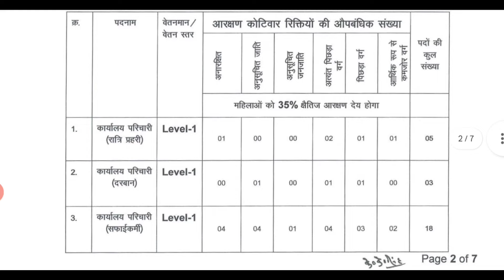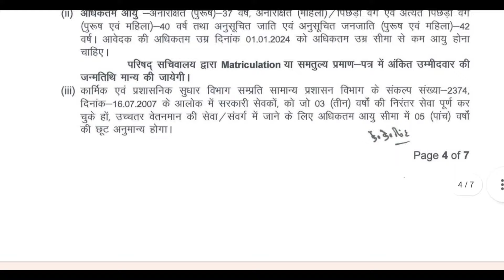सचिवालय भर्ती 2024, new vacancy 2024, sarkari naukari, 2024, sachivalaya bharti 2024, govtjobportals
सचिवालय भर्ती 2024 | Secretariat vacancy 2024 | new vacancy 2024 | sarkari naukari 2024 | sachivalaya bharti 2024